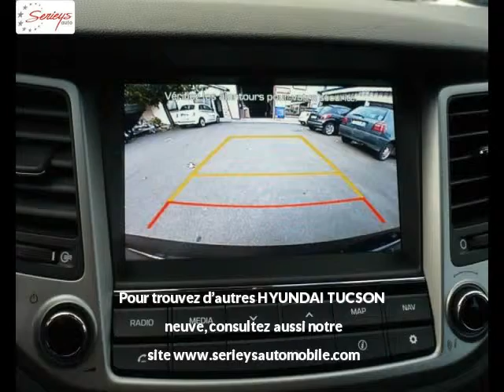HYUNDAI TUCSON Diesel neuve à 30200 €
HYUNDAI TUCSON 2.0 CRDi 136 Exécutive+TO 2WD Noir métal Boîte manuelle - 10 km - Mise en circulation le 02/01/2016 - en vente à Albi au prix de 30200 €. Voir l’annonce en ligne

Le garage Seyries Automobiles d’Albi (81) propose à la vente cette HYUNDAI TUCSON 2.0 CRDi 136 Exécutive+TO 2WD occasion n°2791.

GARAGE SERIEYS

274 AVENUE ALBERT THOMAS

81000 ALBI France